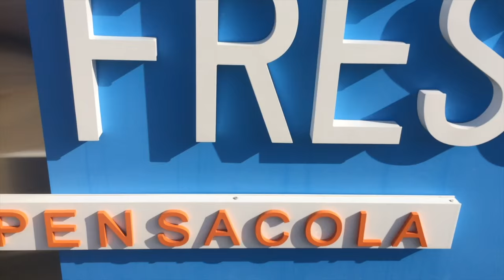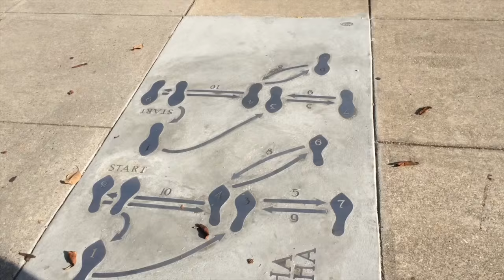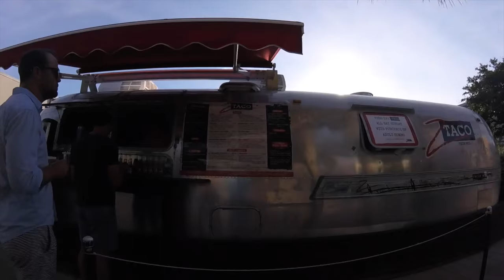VLOG #167 - Snorkel Gear, Food Trucks and Wahoo's Baseball! Pensacola, Florida !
We did our usually down town exercising with a walk through the Port of Pensacola. Next, I went to the Blue Wahoo's Baseball game in Downtown Pensacola, Florida!